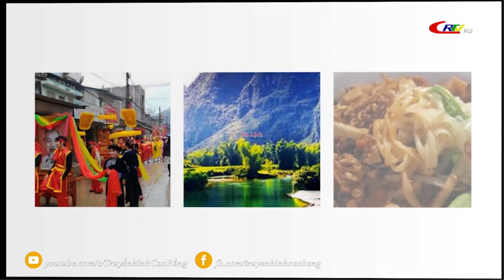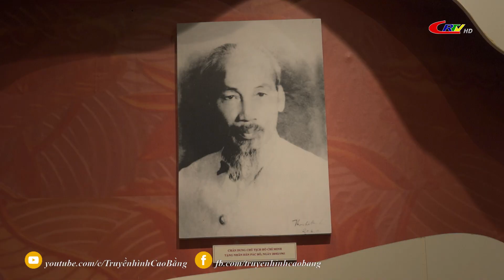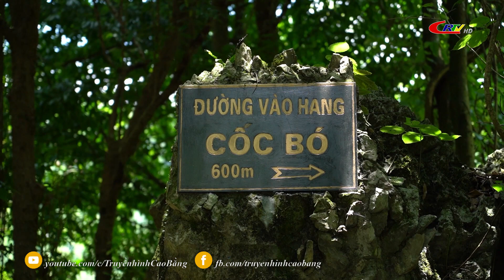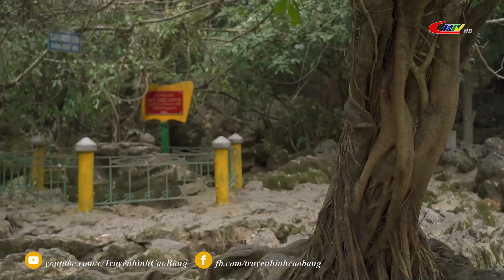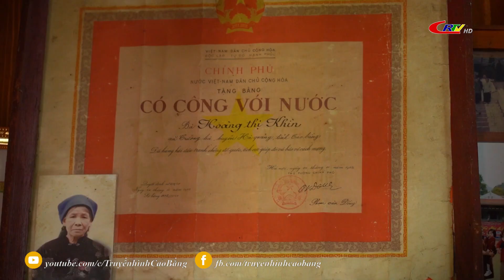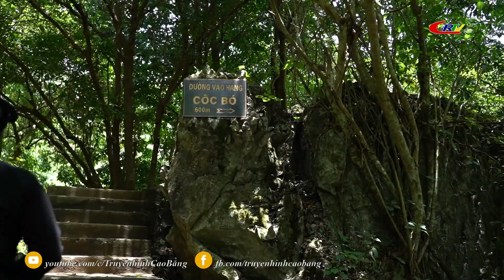Du lịch non nước Cao Băng: Pác Bó tháng 5 nhớ Bác